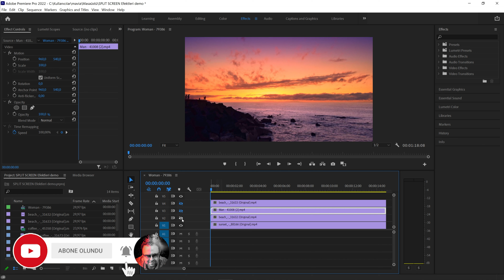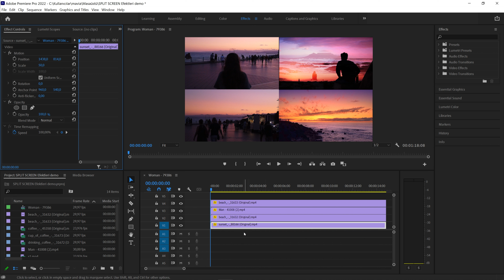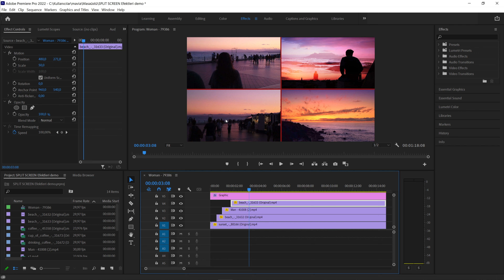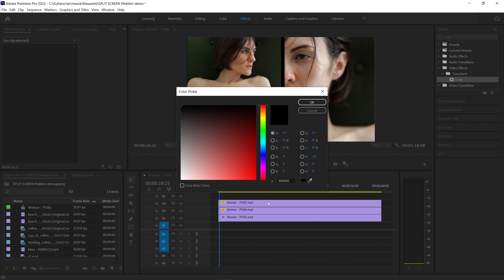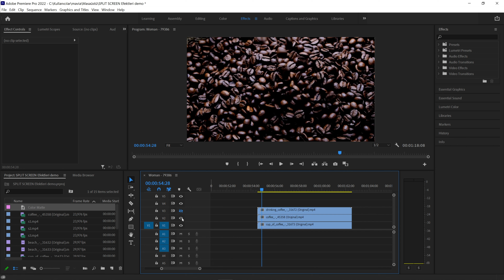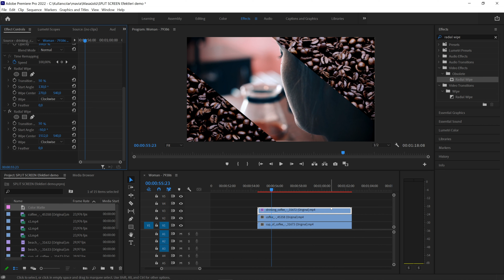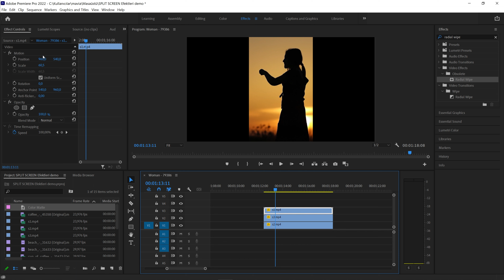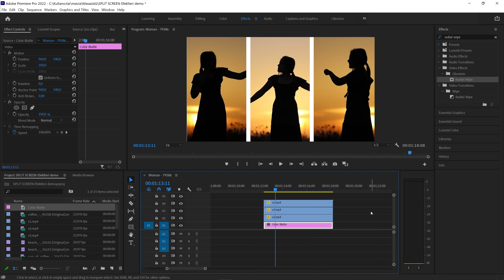EKRANI BÖLME (Split Screen) | Tek Ekranda Çoklu Video | Premiere Pro Dersleri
00:00 Açılış
00:02 Tanıtım (Teaser)
00:30 Bilgilendirme
00:43 1.Örnek
03:36 2.Örnek
05:11 3.Örnek
07:38 4.Örnek
08:44 Kapanış

Herkese selamlar Premiere Pro'da Ekranı Bölme (Split Screen) yani tek ekranda çoklu video nasıl yapılır izleyebilirsiniz.

İyi seyirler.